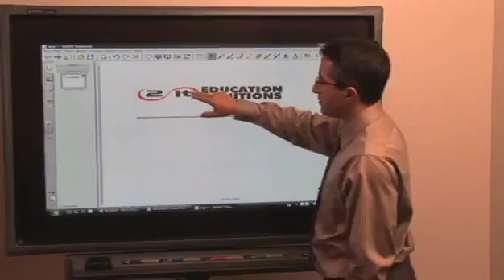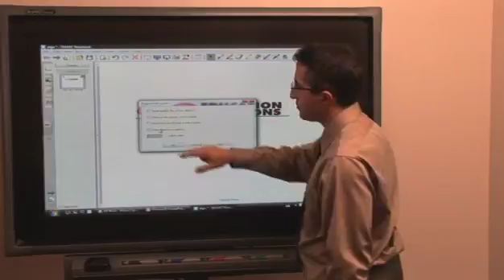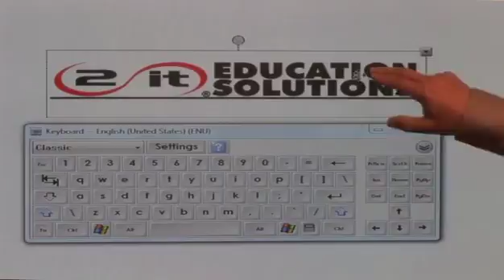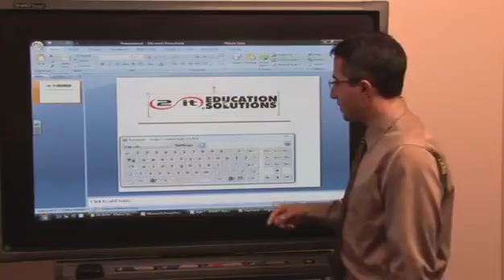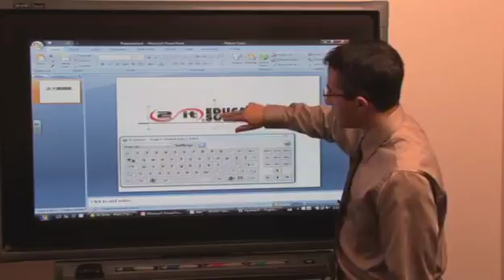Skills: NOTEBOOK Aligning Objects